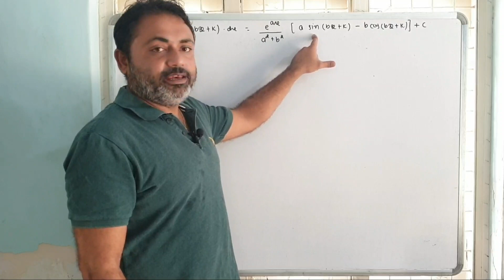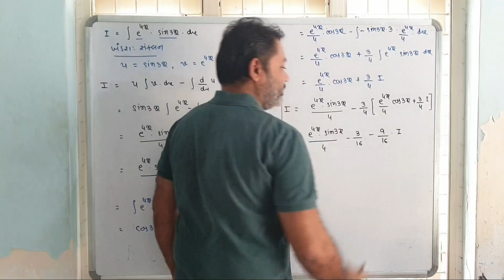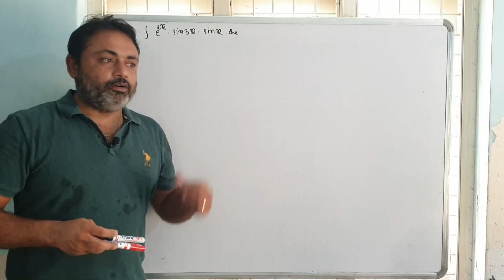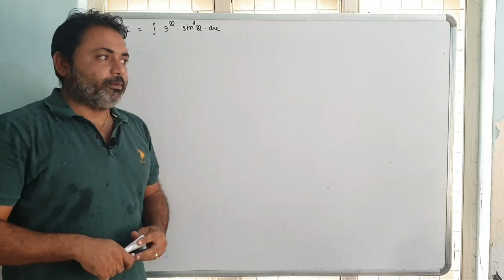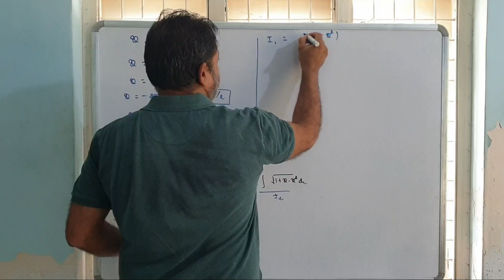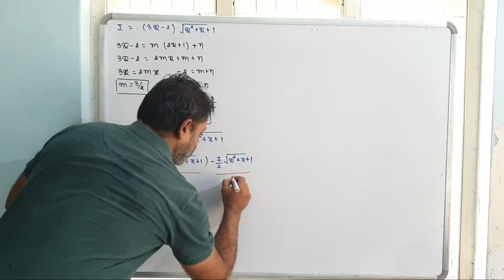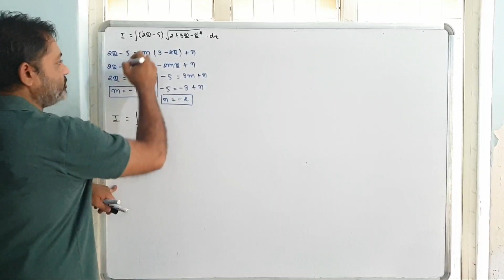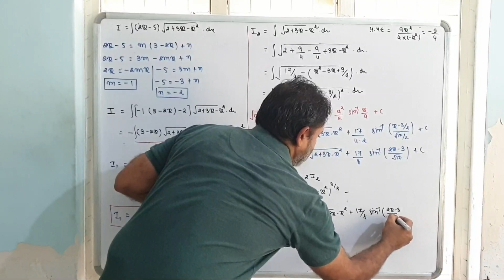STANDARD 12 SCIENCE CH 7 સંકલન PART 10